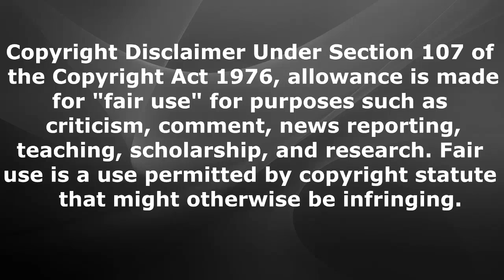Top 10 Romance/Supernatural Anime [HD]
▲▲▲▲▲ Description ▲▲▲▲▲
SORRY for this late video, my computer has broken 20th August, and they told me that he will be fixed 2 weeks later, this video is made with another computer (really slow) but I have done my best.
I will have my computer in 2 or 3 days, so don't worry.

• Leave a comment for your opinion
• Give some suggestions for others videos !
at the end : PsoGnar & Teminite - On My Way [Drumstep]

Anime used  : watch the video :P